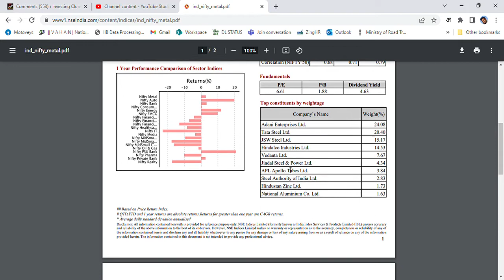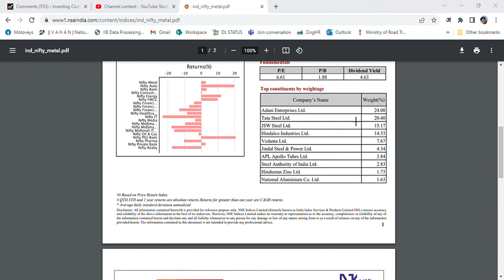Nifty Metal Index In Hindi